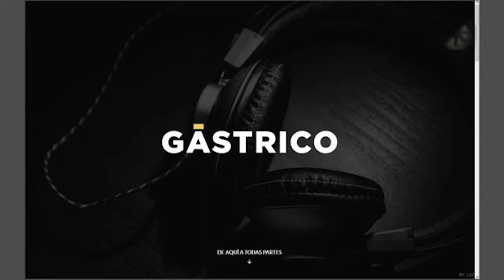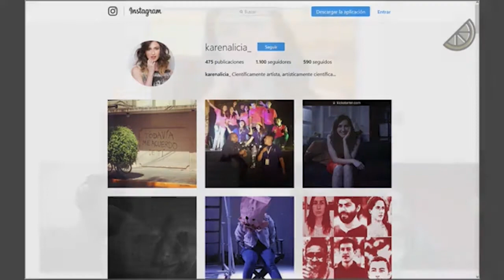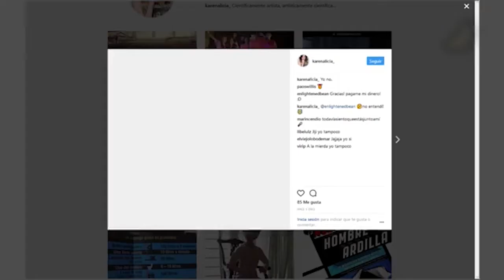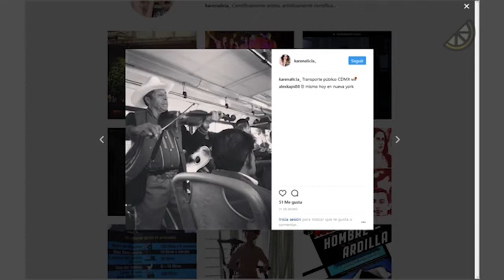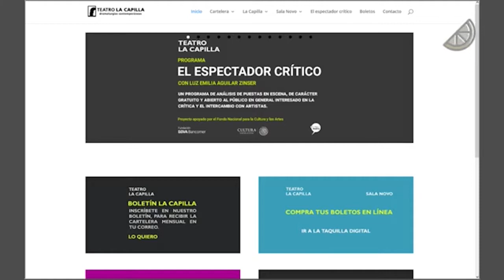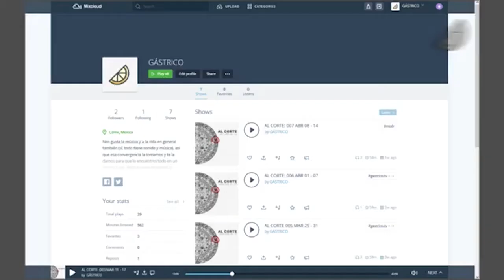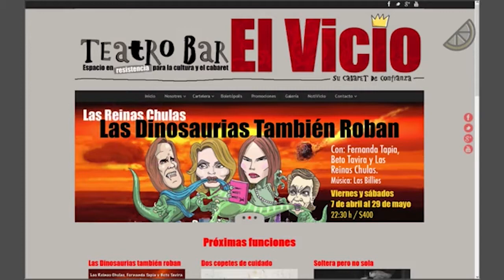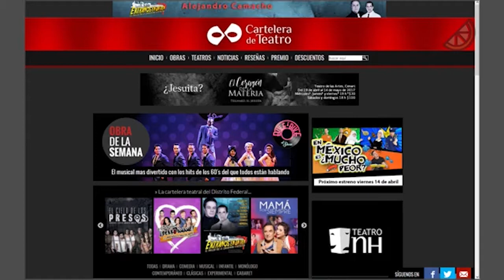ESCENAS: 007 HABLANDO DE TEATRO CON KAREN ALICIA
Martes de ESCENAS por GASTRICO.TV. Hoy estamos llenos de una escena bien padre y con mucha carnita en nuestro país: El teatro. Karen Nos acompaña para darnos más cosas a dónde ir y apreciar de este arte. Todo esto con @alexlaramonroy y @rogalanr